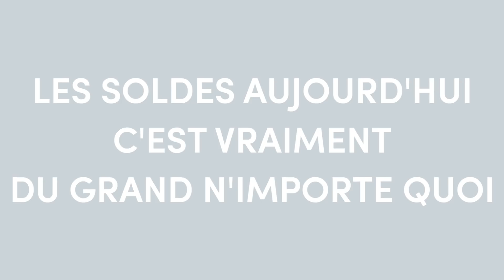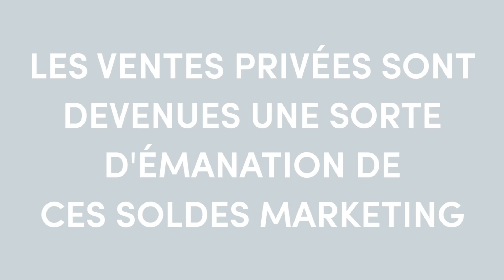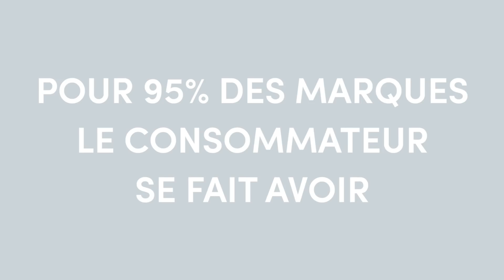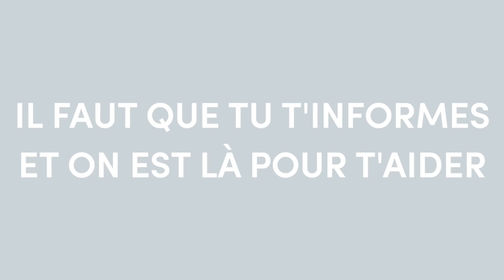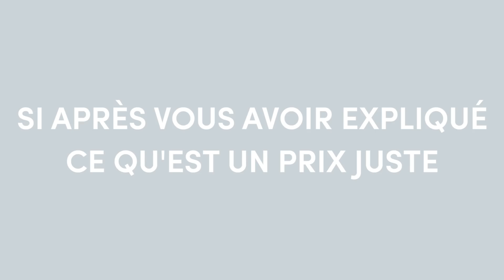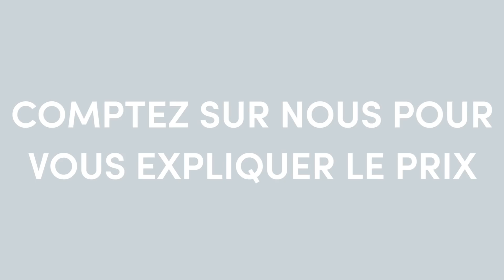Pourquoi les soldes sont devenus n'importe quoi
Les soldes vous savez ce qu’on en pense chez BonneGueule, nous ne sommes pas fans. Déjà il y a deux ans j'en dénonçais l'hypocrisie.

Depuis quelques années, ils n’ont plus rien d’exceptionnels devenus permanents sous le nom de ventes privées, offres privilèges ou French Days... et il devient difficile de tirer le bon grain de l’ivraie, là où le bidonnage n’est jamais loin.
Alors, voici une petite vidéo qui permet de faire le point sur un sujet qui me gratte toujours... après ton regard sur les soldes sera forcément différent.